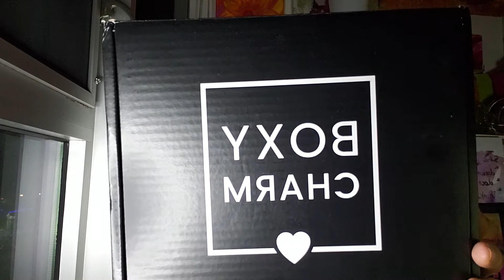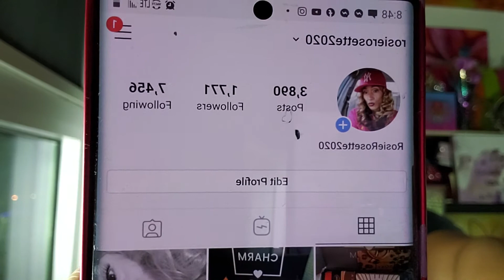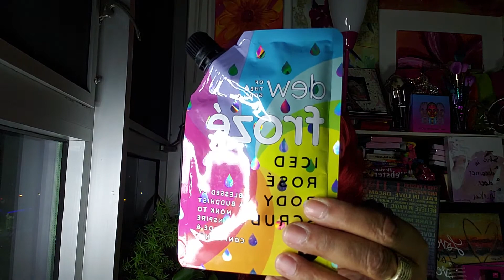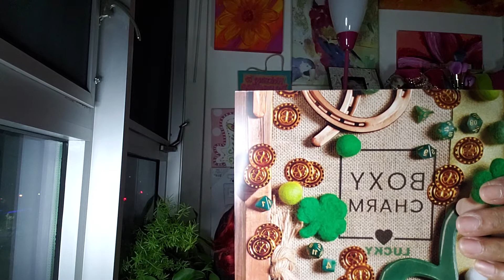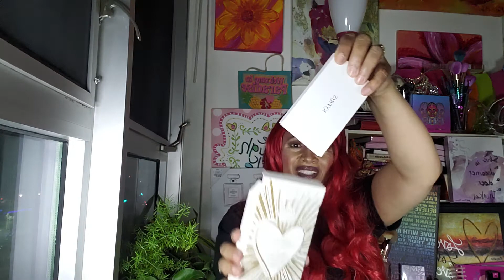Boxycharm March Luxe/Premium Box Review! 3.8.21